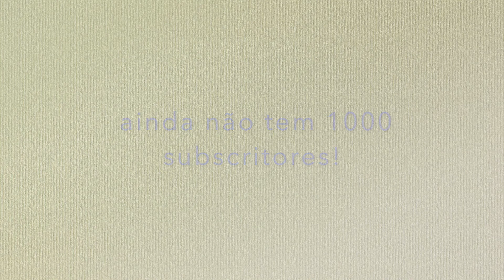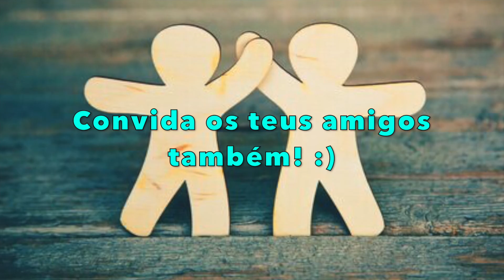NEW YouTube Rule - No Live Streams Anymore?!